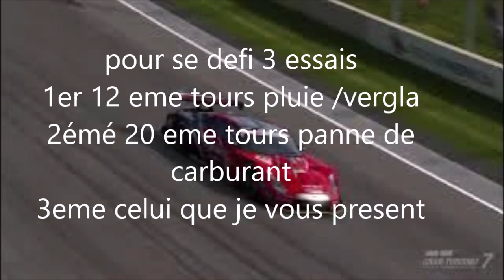Grand tourismo 7 defis francky Manche 3/ 24 (christdudu)